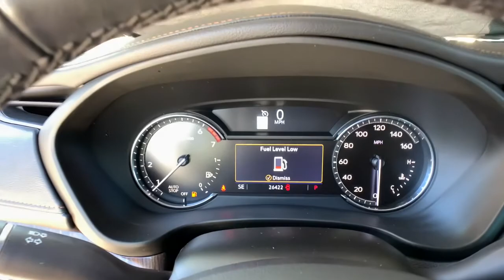2019 Cadillac XT4 Denver, Lakewood, Wheat Ridge, Englewood, Littleton, CO KF113611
Crystal White Tricoat Used 2019 Cadillac XT4 available in Denver, Colorado at Medved Chevrolet Cadillac. Servicing the Lakewood, Wheat Ridge, Englewood, Littleton, CO area.
2019 Cadillac XT4 Premium Luxury - Stock#: KF113611 - VIN#: 1GYFZCR49KF113611

11001 West I-70 Frontage Road N

Every Pre-Owned Vehicle Under 100,000 Miles Comes With A Free Lifetime Powertrain Warranty!!!brbr2019 Cadillac XT4 This Vehicle Comes With The Following Features And Options : Cold Weather Package (Heated Automatic Steering Wheel, Heated Driver & Front Passenger Seats, and Heated Rear Outboard Seating Positions), Comfort & Convenience Package (4-Way Driver Seat Power Lumbar Control, 4-Way Passenger Seat Power Lumbar Control, 8-Way Power Passenger Seat Adjuster, Driver Seat Massage Control, Front Passenger Seat Massage Control, Hands-Free Liftgate, and Ventilated Driver & Front Passenger Seats), Preferred Equipment Group 1SD (2-Way Driver Seat Power Lumbar Control, 2-Way Passenger Seat Power Lumbar Control, 4.2 Diagonal Color Display Driver Info Center, 6-Way Power Passenger Seat Adjuster, Auto-Dimming Inside Rear-View Mirror, Body-Color Heated Power-Adjustable Outside Mirrors, Electronic Cruise Control w/Set & Resume Speed, Front & Rear Park Assist, HD Rear Vision Camera, Manual Rake & Telescopic Steering Column, and Power Rear Liftgate), Radio: Cadillac User Experience w/Embedded Nav (Bose Centerpoint Surround Sound 13-Speaker System, SD Card Reader, and SiriusXM Radio), 3.47 Axle Ratio, 4-Wheel Disc Brakes, 7 Speakers, 7-Speaker Audio System w/Auxiliary Amplifier, 8-Way Power Driver Seat Adjuster, ABS brakes, Air Conditioning, Alloy wheels, AM/FM radio: SiriusXM, Apple CarPlay/Android Auto, Auto-dimming door mirrors, Auto-dimming Rear-View mirror, Automatic temperature control, Brake assist, Bumpers: body-color, Compass, Delay-off headlights, Driver door bin, Driver vanity mirror, Dual front impact airbags, Dual front side impact airbags, Dual Panel Glass Sunroof w/Power Tilt/Sliding, Electronic Stability Control, Emergency communication system: OnStar and Cadillac connected services capable, Exterior Parking Camera Rear, Four wheel independent suspension, Front anti-roll bar, Front Bucket Seats, Front Center Armrest, Front dual zone A/C, Front License Plate Bracket, Front reading lights, Fully automatic headlights, Garage door transmitter, Heated door mirrors, Illuminated entry, Knee airbag, Leather Seating Surfaces, Leather Shift Knob, Leather steering wheel, Low tire pressure warning, Memory seat, Occupant sensing airbag, Outside temperature display, Overhead airbag, Overhead console, Panic alarm, Passenger door bin, Passenger vanity mirror, Power door mirrors, Power driver seat, Power Liftgate, Power passenger seat, Power steering, Power windows, Radio data system, Radio: Cadillac User Experience AM/FM Stereo, Rain sensing wipers, Rear anti-roll bar, Rear reading lights, Rear seat center armrest, Rear window defroster, Rear window wiper, Remote keyless entry, Roof rack: rails only, Security system, Speed control, Speed-sensing steering, Split folding rear seat, Spoiler, Standard Suspension, Steering wheel mounted audio controls, Tachometer, Telescoping steering wheel, Tilt steering wheel, Traction control, Trip computer, Variably intermittent wipers, Voltmeter, and Wheels: 18 10-Spoke Pearl Nickel Finish Alloy. Priced below KBB Fair Purchase Price! Odometer is 2451 miles below market average! Clean Carfax One Owner!, Clean Carfax!, Located In Wheat Ridge.brbr24/30 City/Highway MPG Premium Luxury Clean CARFAX. CARFAX One-Owner.
Preferred Equipment Group 1SD,3.47 Axle Ratio,Wheels: 18 10-Spoke Pearl Nickel Finish Alloy,Front Bucket Seats,Leather Seating Surfaces,Standard Suspension,Radio: Cadillac User Experience AM/FM Stereo,Radio: Cadillac User Experience w/Embedded Nav,Cold Weather Package,Comfort & Convenience Package,Dual Panel Glass Sunroof w/Power Tilt/Sliding,Front License Plate Bracket,8-Way Power Driver Seat Adjuster,6-Way Power Passenger Seat Adjuster,8-Way Power Passenger Seat Adjuster,Driver Seat Massage Control,Front Passenger Seat Massage Control,2-Way Driver Seat Power Lumbar Control,2-Way Passenger Seat Power Lumbar Control,4-Way Driver Seat Power Lumbar Control,4-Way Passenger Seat Power Lumbar Control,Auto-Dimming Inside Rear-View Mirror,Body-Color Heated Power-Adjustable Outside Mirrors,Electronic Cruise Control w/Set & Resume Speed,Heated Driver & Front Passenger Seats,Heated Rear Outboard Seating Positions,Heated Automatic Steering Wheel,Ventilated Driver & Front Passenger Seats,SD Card Reader,Manual Rake & Telescopic Steering Column,Power Rear Liftgate,Hands-Free Liftgate,SiriusXM Radio,Front & Rear Park Assist,4.2 Diagonal Color Display Dr